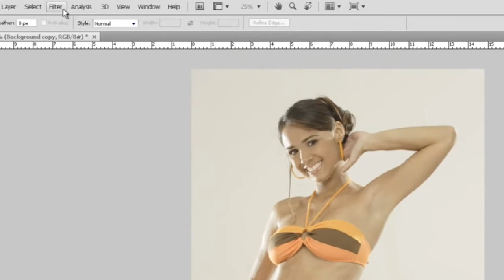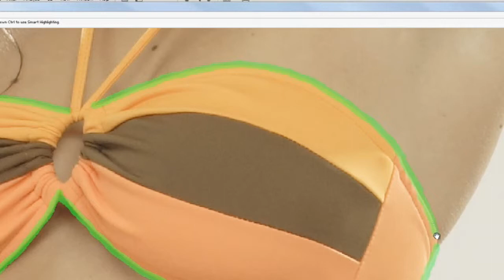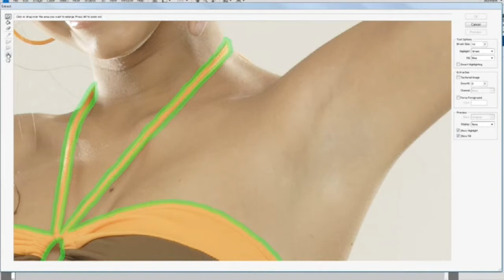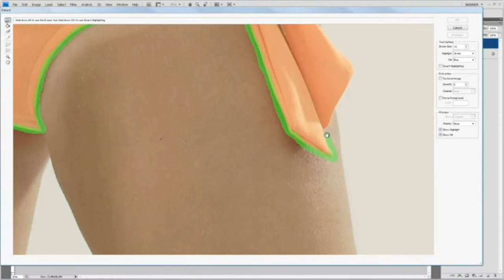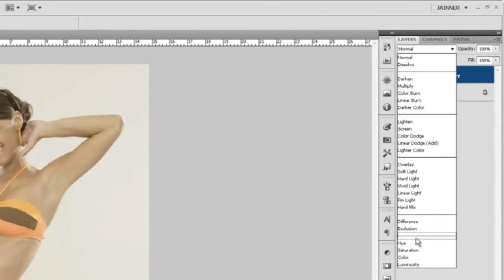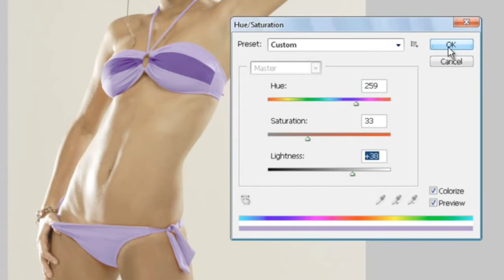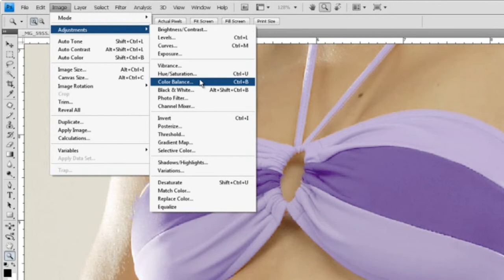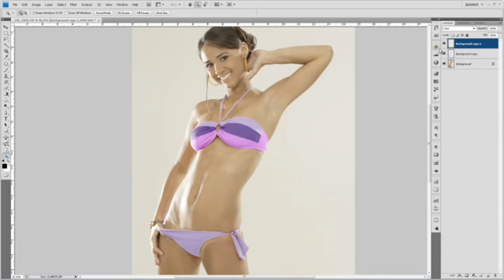Cambio de color de ropa en Photoshop [Version 02]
Cambio de color de Ropa en Photoshop